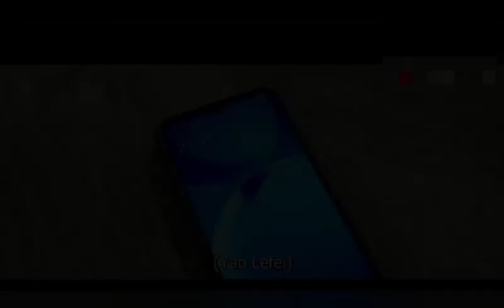CEO has no self-control ,he wants to kiss beauty everywhere kiss stepbysteplove (kiss collection)